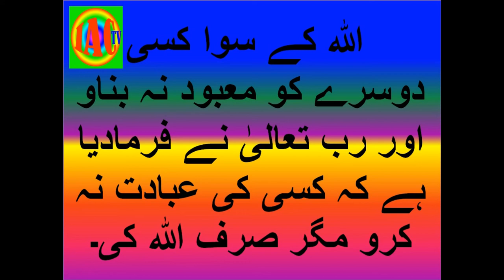ilaah ka mafhoom kia he ? / الہ کا مفہوم کیا ہے by iactv _ Tauheed Series - 3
In this video we can know meaning of ilaah ( ALLAH ).